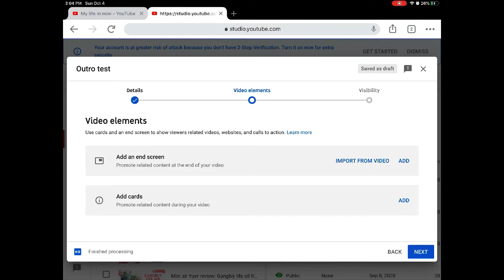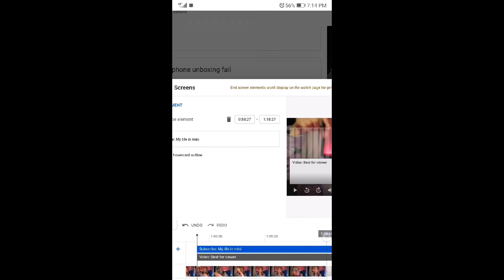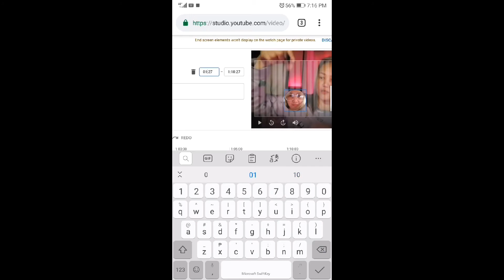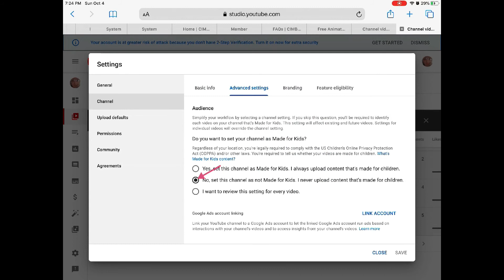What to do if your end card won’t show up after you’ve set it : Outro tips 2020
Sometimes youtube studio doesn’t show your end cards even if you’ve already set it. This is what I have been experiencing. I upload my videos using an Ipad pro 2017 and when I get to the end card part, my video is on the timeline but not on the view pane. I can add templates but it still won’t show after I’ve completely uploaded. It might be due to the device I’m using so what I do is I use my android phone to set up the outro/ Endcard.

If that still does not work, I check my settings. Even if you have already set that on the specific video, we still have to make sure that out channel settings is set to Not for kids, unless it really is. If your content is for kids, sorry, I don’t know if there’s a way around this.

Stay safe!